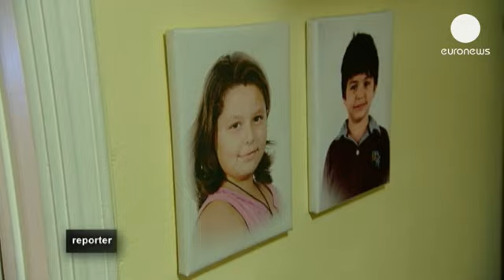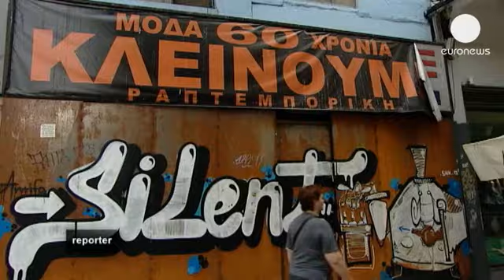AB'de ekonomik krizin ilk kurbanları gençler - reporter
Burada Yunanistan'da, 26 yaşın altında olanlarin yüzde 55 işsiz. Fakat bu durum sadece...

Burada Yunanistan'da, 26 yaşın altında olanlarin yüzde 55 işsiz. Fakat bu durum sadece Yunanistan'a özgü değil. Avrupa Birliği'nde dört işsizden biri bu yaş aralığında. Peki neden gençler iş bulamıyor ve neden Avrupalı ​​liderlerin bu büyüyen soruna tepkisi bu kadar yavaş oluyor ?

Mary 19 yaşında Atina'da yaşıyor. Üniversiteye gitmemiş ama hemen iş bulmuş ve çalışmaya başlamış. Televizyon satılan bir şirketin çağrı merkezinde haftada 5 gün, günde 8 saat çalışıyor. Maaşı ise haftada sadece 20 euro. Mary anne, babası ve kardeşi ile birlikte yaşıyor. Babası boyacı, çok fazla işi yok. Annesi evlere temizliğe gidiyor. Aylık gelirleri çok az.Peki neden Mary bu işte kalmak zorunda ?

Mary Kolonia:
"Çünkü başka iş bulamadım. Ailemden de sürekli para almak istemiyorum. Zaten kötü durumdayız. Yani onları üzmek istemem. Haftada 20 euro alıyorum. Para 3-4 gün içinde bitiyor. Sonra yine parasızım."

Mary ve ailesi Yunan kökenli Arnavutlar. Yunanistan'da iş patlaması olduğu zamanlarda daha şiyi bir hayat umuduyla gelmişler. Bugün, daha iyi bir yaşam hayali uzak görünüyor.

Mary Kolonia:
"Hiç ummadığımız bir hale düştük. Bazen süt yada ekmek alacak paramız bile olmuyor. Kızgın değilim çünkü benim gibi aynı durumda olan binlerce genç var. Ama çaresizim."

Bu sadece Yunanistan'a özgü bir problem de değil. Bütün Avrupa Birliği'nde krizin ilk kurbanları 25 yaş altı gençler.
Birlikteki 27 ülkenin 8'i dışında üye ülkelerdeki genç işsizlik oranı yüzde 20'yi aştı. Kırmızı alarm veren İrlanda, Slovakya, İtalya, Portekiz, İspanya ve Yunanistan'da ise bu yaş aralığındaki iki kişiden biri işsiz.

Nick Malkouttzis'in Avrupa'daki 30 yaş altı geç işsizlik üzerine bir araştırması var. Malkouttzis, gelecek umutları olmayan bu gençlerin artık AB liderlerinin görmezden gelemeyeceği sosyal bir patlayıcıya dönüştüğünü söylüyor:

"Kısa bir şekilde elinizdeki 10 gençten 7'si işsiz. Bu durum onları hayal kırıklığına uğratmış, iş bulamadıkları için oldukça kızgınlar.
İşte tehlikeli bir durum söz konusu. Bu durumdan çıkabilmenin ise şimdilik iki yolu var gibi görünüyor. Yurtdışına çıkmak bunlardan biri. Hali hazırda 120 bin üniversite mezunu genç, yurtdışında okuyor ve çalışıyor. Bu sayı arttıkça artıyor. Diğer taraf ise giderek umutsuzlaşıyor ve sisteme daha da öfkeleniyor. Yunanistan'daki karar mercileri de bu durumda aşırı çözümlere başvuruyor."

Yunanistan'ın ilk AB-IMF planını imzaladığı 3 yıl öncesinden bu yana bu tarz protesto gösterileri artık çok tanıdık hale geldi. Genç nesil, siyasetçilerin onlara bıraktığı ekonomik kriz, maaş kesintileri, yüksek vergiler ve gençler için yer kalmayan küçülen iş piyasanını protesto ediyor.

Geçen ay, Avrupa'nın iki büyük ekonomisi Almanya ve Fransa, İşsizlik 27 milyona ulaşınca uyandılar ve o sosyal kriz kahvesinin acı kokusunu aldılar. Angela Merkel ve François Hollande, Avrupa'daki gençlere yatırım şansı veren "Yeni çözüm" adı altında yeni bir vizyon duyurdu.

François Hollande:
"Biz Avrupa'nın, özellikle gençler arasındaki işsizlik sorununa daha fazla dikkat etmesini istiyoruz."

Angela Merkel:
"İspanya'da, İtaya'da, Portekiz'de yada Yunanistan'da kabul edilen planların içeriğine bakarsanız, bunun sadece bütçe konsolidasyonu ile alakalı olmadığını görürsünüz. Bu planlar, ülkeyi tamamen değiştirecek reformlar içerir."

Fakat eleştirmenler, Yunanistan'daki iş piyasasında gerçekleşen büyük reformların gençleri piyasa dışına sürüklediğini söylüyor.
"Yeni çözüm" adlı bu plan ise 2 milyar euroluk bir finasman ile küçük ve orta ölçekli işletmelere istihdam sağlamayı hedefliyor.
Aynı zamanda Almanya gibi iş imkanı daha fazla olan yerlere gidebilmek için yabancı dil eğitimi sağlayan fonlar da var.

Fakat bu plan Yiannis Spanos gibiler için çok geç. Yiannis ailesi ile yaşıyor. Yıllardır da iş başvurusu yapıyor.

Yiannis Spanos:
"28 yaşında üniversite mezunuyum. Fakat hiçbir alanda iş bulamıyorum. Başvurduğum yerler bana geri dönmüyor."